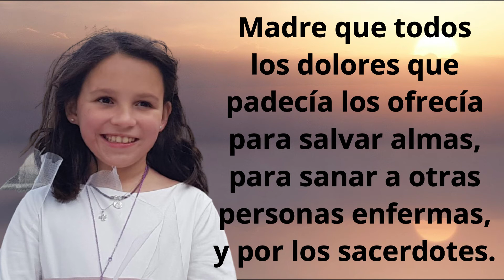🕯️ NOTICIA: Teresita, La niña misionera de 10 años que murió de cáncer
Historia de Teresita Castillo de Diego ♥  【 ORACIÓN DE GRAN PODER 】

Teresita, “un ángel protector para los niños en la misión evangelizadora”
La historia de Teresita Castillo ha conmovido al mundo. Se trata de una pequeña niña que con apenas 10 años de edad, vivió en santidad, fe y devoción, constituyéndose misionera de la Vicaría VIII de Madrid por el Padre Ángel Camino Lamela, Vicario Episcopal.
Teresita Castillo de Diego nació en el año 2010 en Siberia de Rusia; dos españoles, Teresa y Eduardo, la adoptaron cuando tenía 3 años, desde entonces llegó a España y residía en Madrid. Era la única hija de este matrimonio, estudiaba en el colegio católico de las Hijas de Santa María del Corazón de Jesús, en Galapagar, donde asistía misa y comulgaba diariamente.
Desde que recibió la instrucción cristiana católica y la primera comunión, la pequeña Teresita decía que quería ser misionaria para que todos conocieran a Jesús.
En el año 2015, la familia Castillo recibió una dura noticia, Teresita tenía un tumor cerebral maligno. El tratamiento inicial fue la extirpación quirúrgica del tumor con ciclos de quimioterapia durante un año, los cuales fueron exitosos. Sin embargo, una revisión médica en 2018 determinó que el tumor había regresado.
Teresita tuvo que ser intervenida nuevamente, esta vez, la familia tuvo que trasladarse a Suiza en búsqueda de un nuevo tratamiento. A su regreso a España, permaneció estable hasta que a finales de 2020 comenzó a presentar fuertes dolores de cabeza que llevaron a su internación. El tumor estaba aumentando de tamaño rápidamente; Teresita debía ser intervenida.
La operación se programó para el 11 de enero de 2021. La pequeña se encomendó al Beato Carlo Acutis de quien era devota y también al venerable Montse Grases, incluso, relató a su madre que tuvo un sueño donde conoció al Beato Carlo Acutis como lo había pedido en sus oraciones.
La cirugía tuvo que posponerse por la colocación de un drenaje en la cabeza para tratar la hidrocefalia secundaria al tumor. También, Teresita y su madre padecieron del coronavirus, permaneciendo aisladas y con posibilidades de tratamiento reducidas para la niña.
El drenaje que le habían colocado comenzó a presentar obstruccione, ocasionándole fuertes episodios de dolor, mientras el tumor seguía creciendo sin posibilidades de ser intervenida por cirugía. Este camino de sufrimientos fue para la pequeña Teresita un proceso de transformación espiritual; con frecuencia la pequeña le comentaba a su madre que todos los dolores que padecía los ofrecía para salvar almas, para sanar a otras personas enfermas, y por los sacerdotes, tal cual como Jesús hizo.
El 11 de febrero, en la fiesta de la Virgen de Lourdes, el Vicario Episcopal de Madrid, el Padre Ángel Camino, visitó el hospital de La Paz, donde conoció a Teresita y quedó admirado con su fe y sus cualidades espirituales a tan corta edad. La niña le manifestó su deseo de ser religiosa, de que quería vivir para Jesús y que todos los niños conocieran a Jesús. El padre Ángel Camino le administró la comunión y la Unción de los enfermos, quedando tan conmovido por la fe de la pequeña que la nombró misionera inmediatamente.
El padre Ángel regresó al hospital con el certificado y una cruz misionera de la Vicaría VIII de Madrid para Teresita, quien pasó a descansar en la paz del señor en la mañana del domingo 7 de marzo de 2021. La pequeña Teresita es considerada la protectora de los niños en misión y de la Vicaría VIII de Madrid por la que fue nombrada misionera.
El ejemplo de fe de esta niña se ha dado a conocer en el mundo entero por medio de una carta redactada por el Vicario, padre Ángel Camino, quien conoció a la niña y quedó admirado de la santidad que experimentó la pequeña a tan corta edad, pidiendo a todos que con fe se encomienden a la niña en sus peticiones.